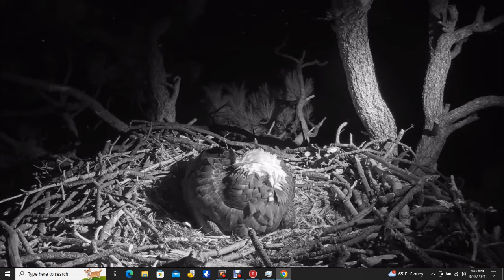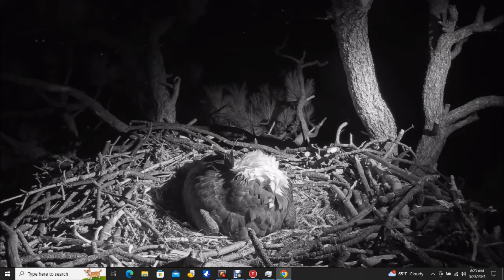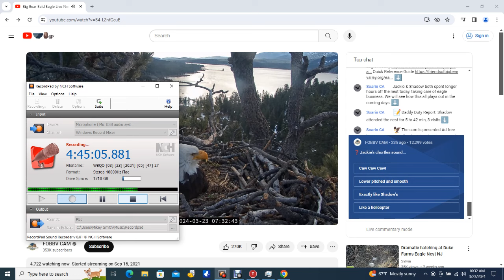Big Bear Bald Eagles 03/23/2024 05:15